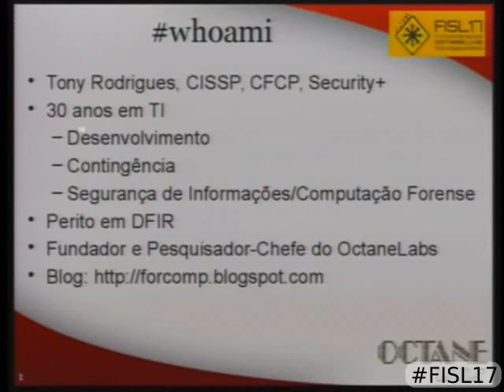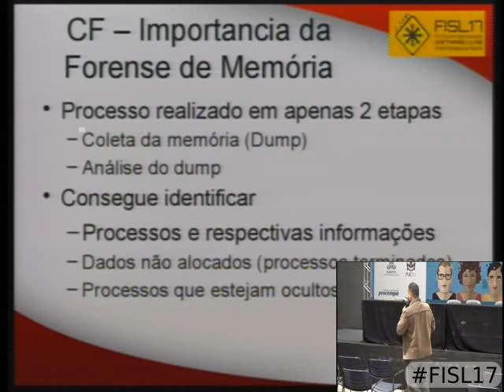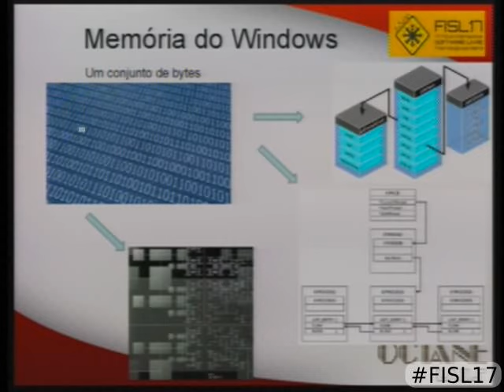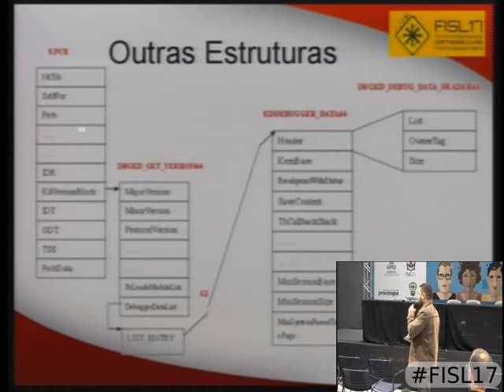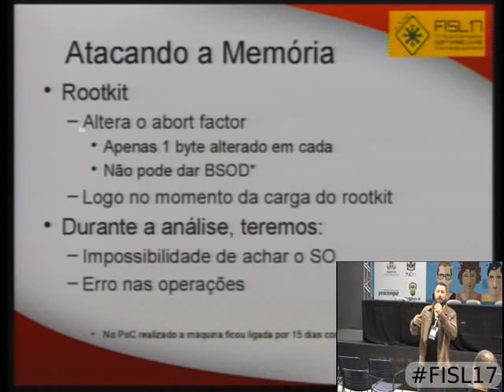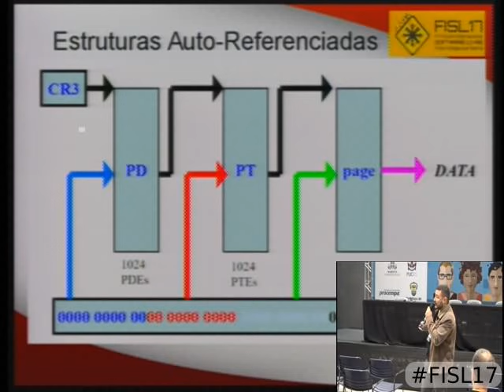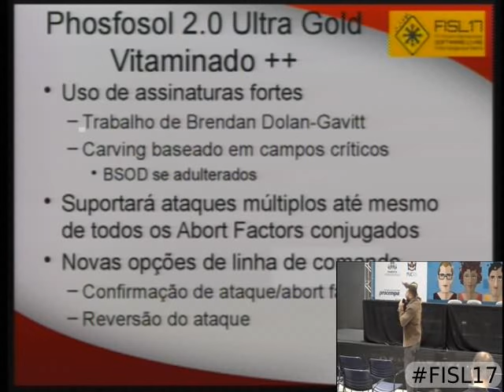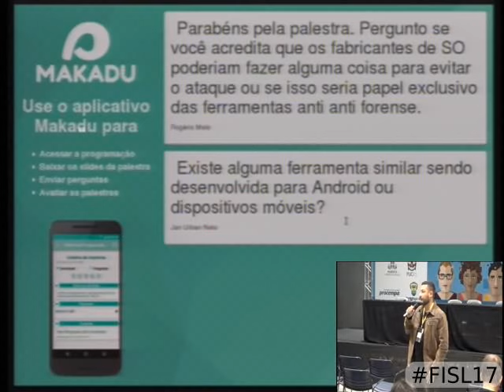Anti-Anti-Forense de Memória: Abortando o "Abort Factor"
Em 2012, dois pesquisadores japoneses elaboraram uma técnica, apresentada na Black Hat Europa do mesmo ano, que consiste em modificar um byte - sem ca  usar crash do sistema - a fim de impedir que ferramentas de análise (Volatility, Memoryze e HBGary)  consigam entender e posteriormente interpretar um dump de memória. Esta técnica ficou conhecida como Abort Factor.

Durante suas pesquisas, Takahiro Haruyama e Hiroshi Suzuki identificaram três operações críticas e comuns nas ferramentas de análise de memória:
 - Tradução do endereço virtual em kernel space
  - Identificação do Sistema Operacional e arquitetura do dump
 - Obtenção de objetos do kernel

Dessa forma, através da manipulação de apenas um byte nas estruturas relacionadas a cada um dos itens acima, foi possível tornar esse dump incompreensível para ferramentas de análise forense.

Pesquisamos a técnica do Abort Factor e demonstraremos como é possível identificar o ataque, bem como reverter/corrigir um dump de memória de uma máquina onde a técnica foi usada.

Tony Rodrigues